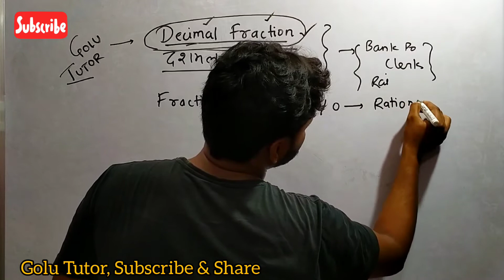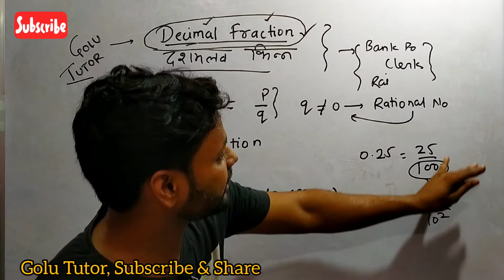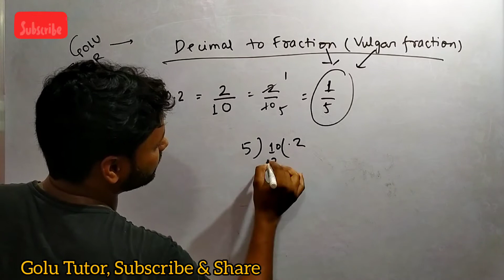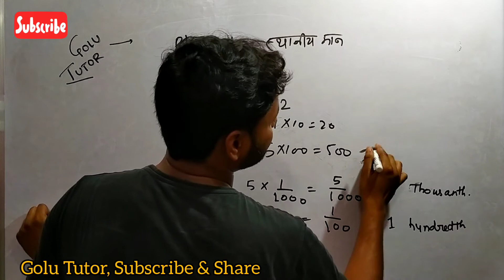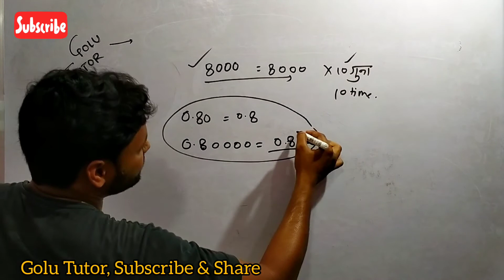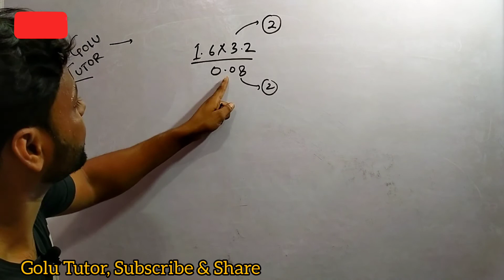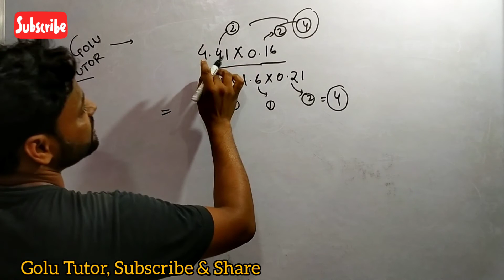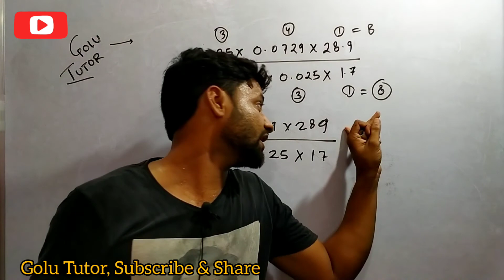part 1|Decimal Fraction|दशमलव भिन्न|upsssc pet|ibps rrb|ibps clerk|upsc capf|golu tutor|r s aggarwal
in this we will learn about decimal number and decimal fractions also. we will also come to know the properties of decimal fractions such as decimal to fraction conversion, properties of decimal fractions etc. so watch the full video and give your valyable comments.

upsssc pet
ibps rrb
ibps clerk
upsc capf
upsc cpf ac
golu tutor
decimal number
decimal fraction
decimal
fraction
fraction to decimal
decimal to fraction
properties if decimal numbers

r s agrawal
maths
aptitude
quantitative aptitude

banking
railway
rrb je
rrb ntpc
sbi po
sbi clerk
upsssc pet
junior aided
uptet
super tet
ctet
csat
etc

watch multiple video on quantitative aptitude just by clicking on above link